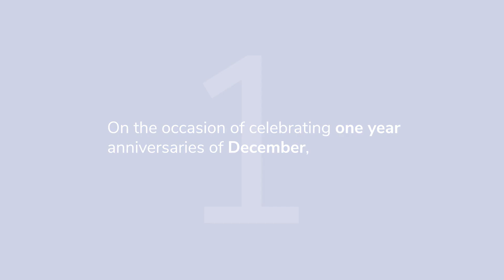Memorable moments of the employees | Locofast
The employees of Locofast who celebrated their annual work anniversaries in December, share their most memorable experience at Locofast.